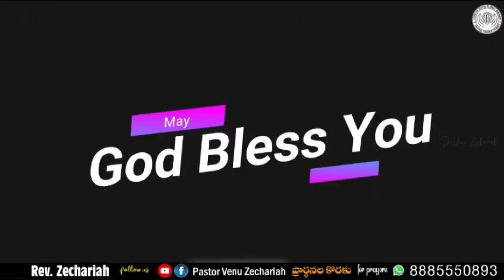Daily God promise 25-1-24 ఈరోజు దేవుని వాగ్దానం - pastorvenu Zechariahvenu